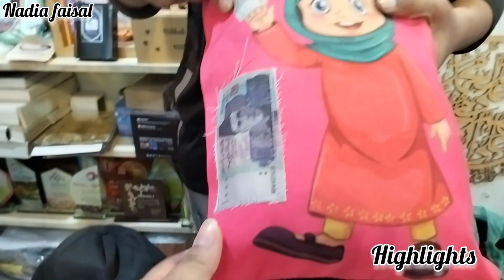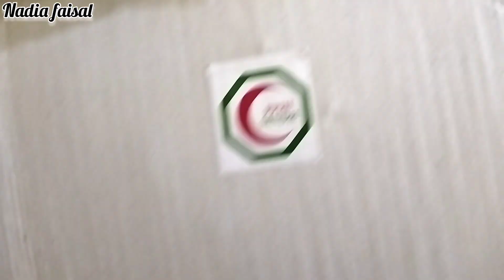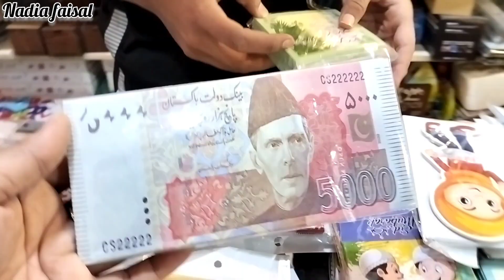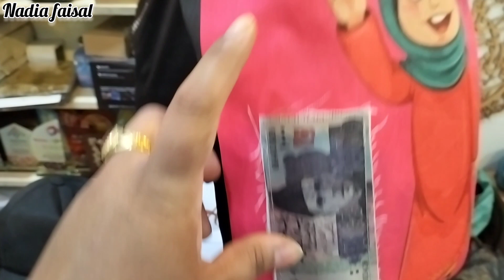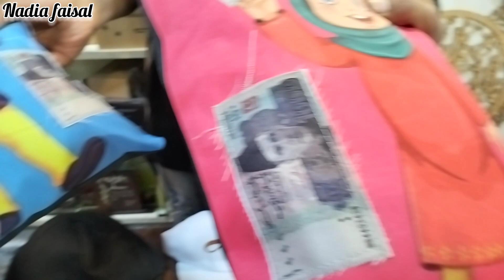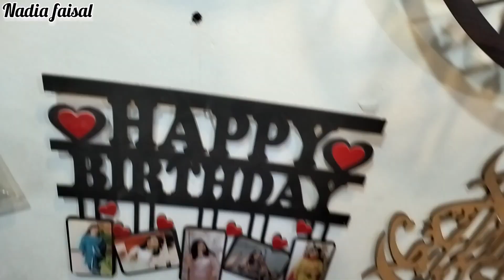**Wholesale Customize Gift Shop | Low price Gift Items | Eid Special gift Ideas | Free Gifts 😱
Adamjee Customize Or Wow.pk
Address: Shop No # G-72 Central Mall Near Gul Plaza MA Jinnah Road, karachi

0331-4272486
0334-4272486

ضروری انتباہ
ہماری ویڈیو بنانے کا مقصد معلومات فراہم کرنا ہے کسی بھی پیسوں کی لین دین یا کاروبار کا زمہ دار ہمارا چینل نادیہ فیصل نہیں ہوگا